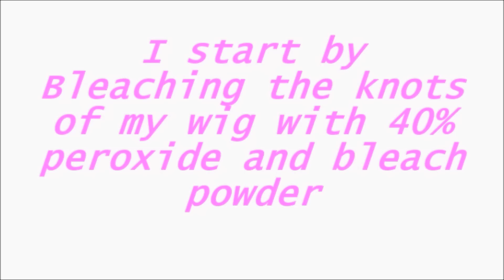Glue-Less Wig Cutomization- No Hair Out FT The Raw Virgin Hair Boutique😍😍